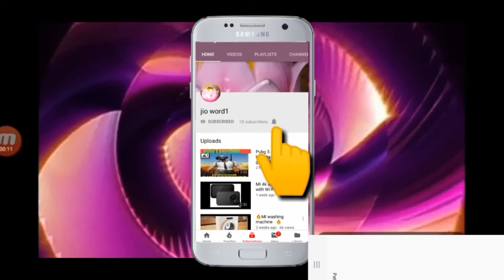10 amazing fruit and vegetables cutter |vegetable cutter | chopper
10 amazing fruit and vegetables cutter | fruit cutter |vegetable cutter | chopper
10 amazing fruit and vegetables cutter | fruit cutter |vegetable cutter | chopper                                   Discalmer.                                                             Video is for educational purposes only. copyright  DIscalmer under section 107 of copyright Act1976, allowance is made for "fair use" for purposes such criticism, comment,newreporting,teaching,scholarship,and research fair use is a use permitted. by copyright status that might otherwise be infringing.